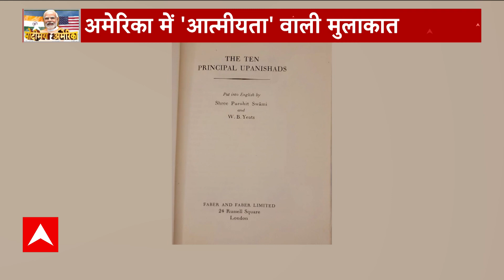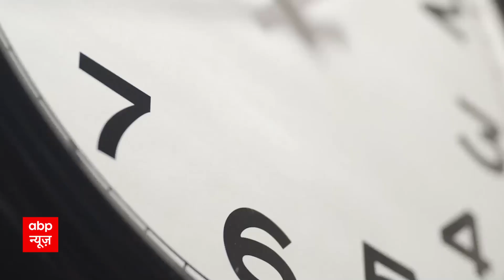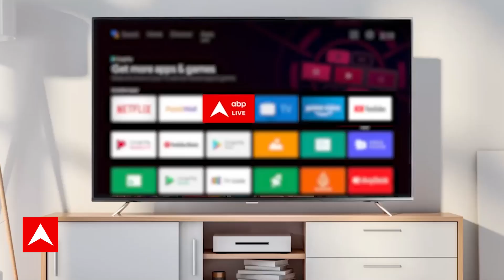PM Modi ने अमेरिका की फर्स्ट लेडी Jill Biden को तोहफे में दिया कीमती ग्रीन डायमंड | PM Modi In US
अमेरिका के राजकीय दौरे पर गए प्रधानमंत्री नरेंद्र मोदी ने आज व्हाइट हाउस में अमेरिका के राष्ट्रपति जो बाइडेन और जिल बाइ़डेन से मुलाकात की और उनके साथ गिफ्ट एक्सचेंज किए. प्रधानमंत्री नरेंद्र मोदी ने फर्स्ट लेडी डॉ. जिल बाइडेन को एक 7.5 कैरेट का ग्रीन डायमंड उपहार में दिया तो वहीं प्रेसिडेंट जो बाइडने को विशेष चंदन का डिब्बा भेंट किया. पीएम मोदी ने भारत की तरफ से जिन उपहारों को राष्ट्रपति जो बाइडेन को भेंट किया है उनसे भारतीय संस्कृति की झलक मिलती है. उनको दिए गए उपहारों विविधताओं के देश भारत के अलग अलग राज्यों का संगम बनाया गया है.